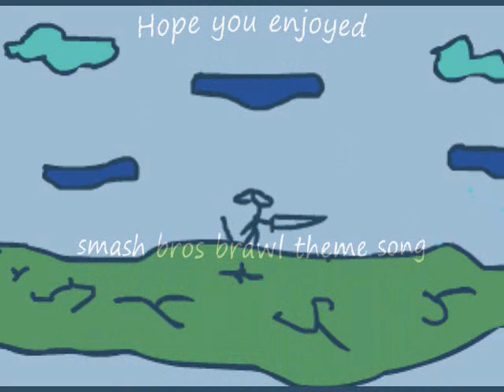mario vs link the new one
my first video ever made showing a battle between mario and link in SSBB for the wii enjoy rate and comment and yippie brawl!! :)